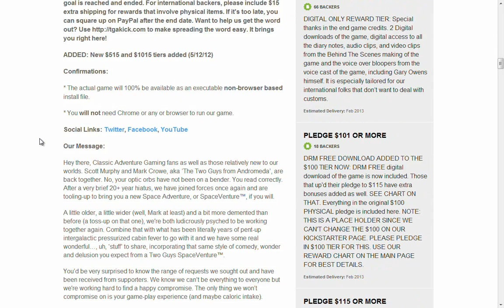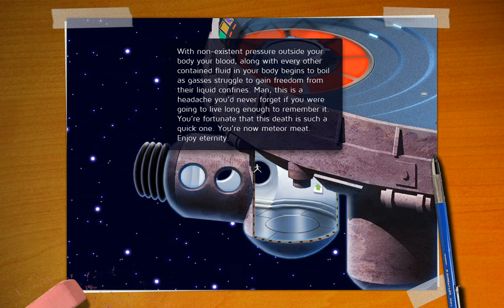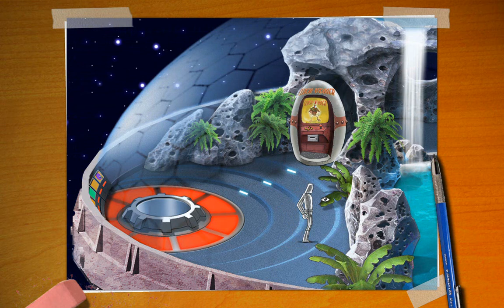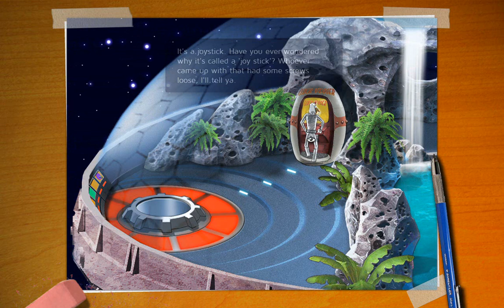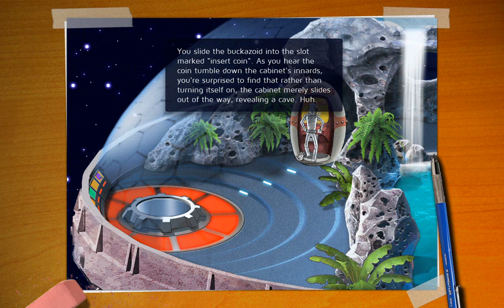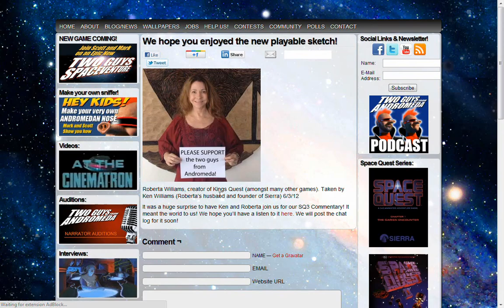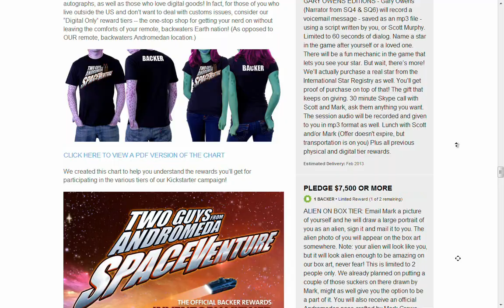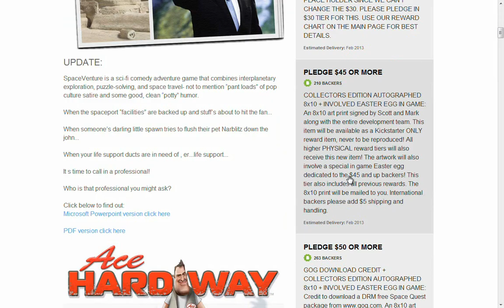Two Guys SpaceVenture - by the creators of Space Quest (prototype commentary)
No I did not get paid to do this. But you can pay me if you want. GIMME MONEY 💬